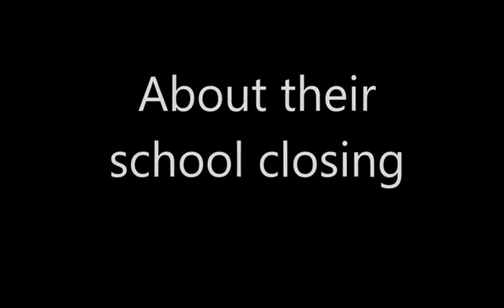What Dr A R Lord children think about having their school closed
Testimonials from children and parents at the VSB Rally June 27th.  Students want to keep their school open.  There is a sense of community in our school.

Created by one of our parents.